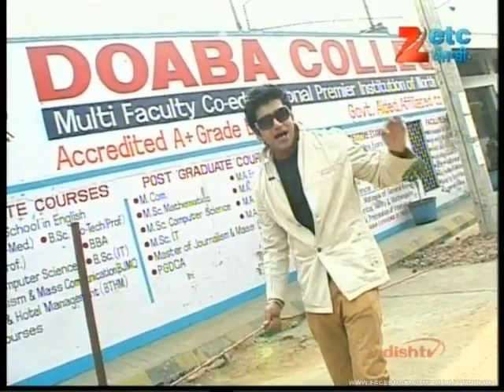CAMPUS PUNJABI -- DOABA COLLEGE --- (JALANDHAR) ---- THIS IS MY COLLEGE ----- 1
CAMPUS PUNJABI -- DOABA COLLEGE --- (JALANDHAR) THIS IS MY COLLEGE
ZEE ETC PUNJABI - 2013
THIS VIDEO UPLOAD BY - AMAN SINGH HOTHI